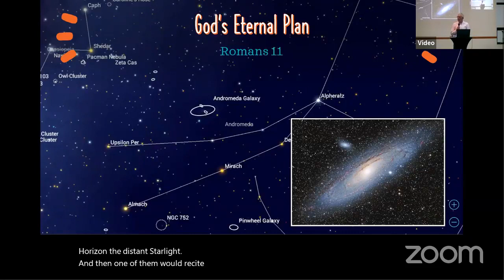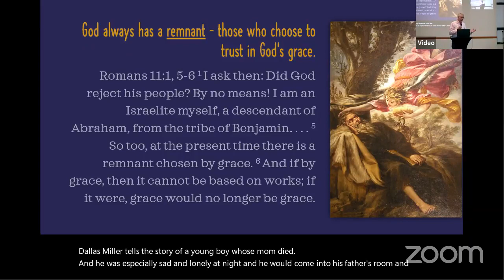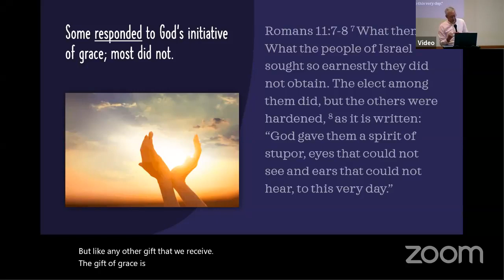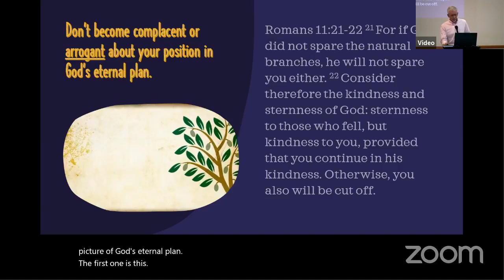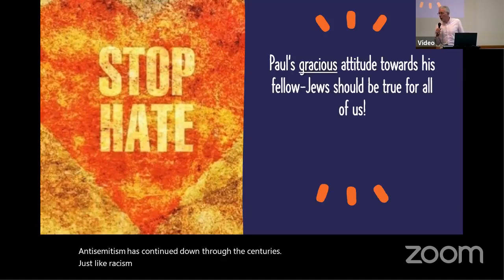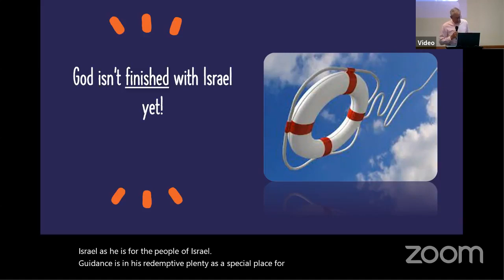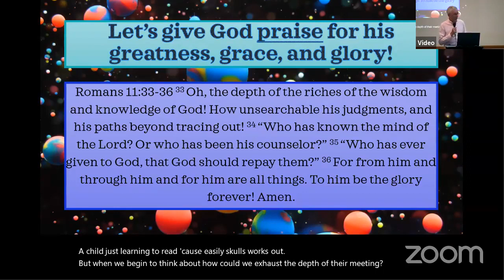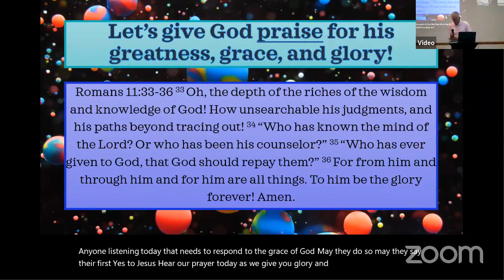God's Eternal Plan